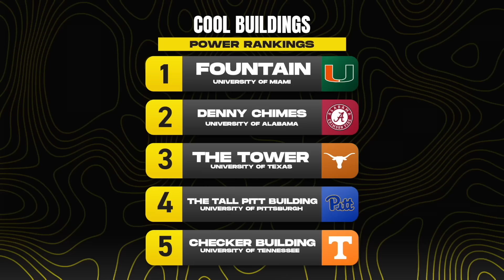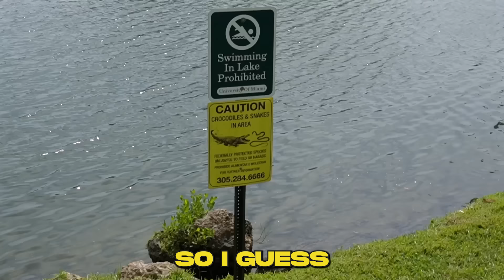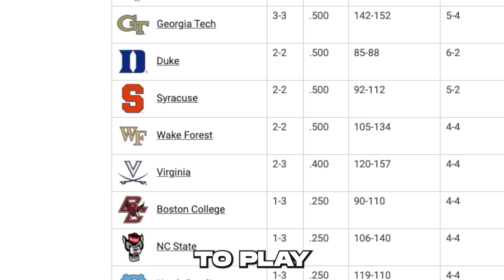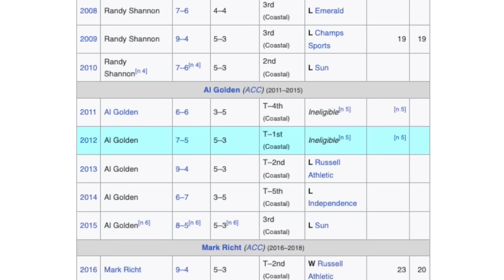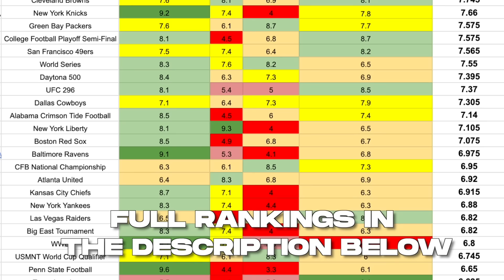We Watched the Biggest Frauds in College Football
Do you think students have a valid excuse to not go to the Miami football games?

Follow Jack and The Intern's Socials
Jack: